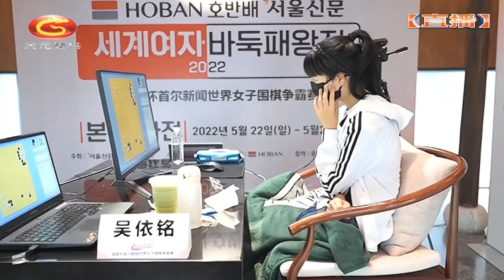2022年5月26日天元圍棋解說湖盤盃世界女子圍棋爭霸賽第五局 吳依銘 VS 謝依旻(王昊洋 & 王銳)